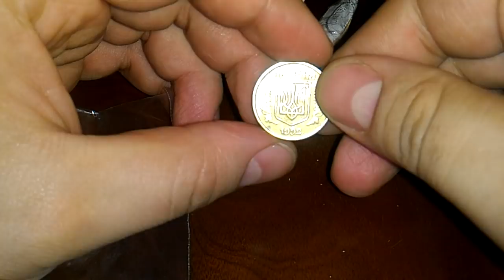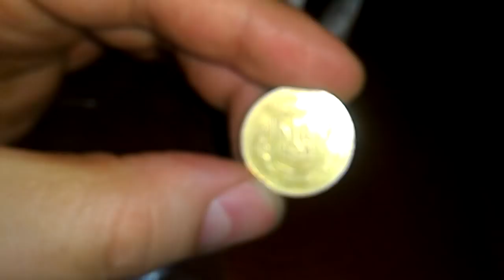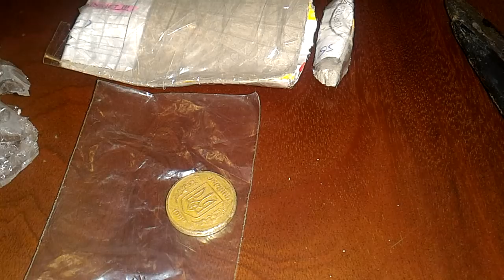50 копеек 1992 брак два герба. Подписчик купил фальшак